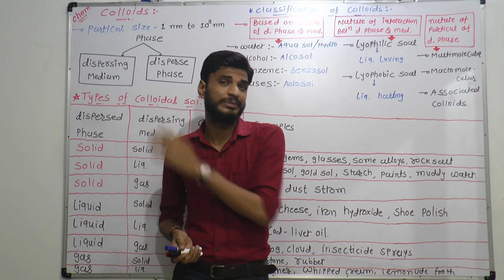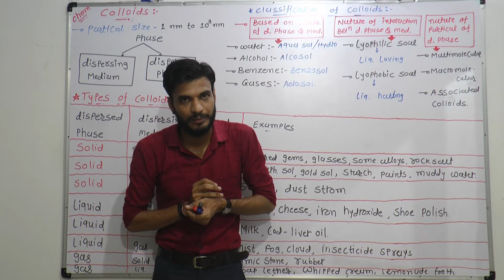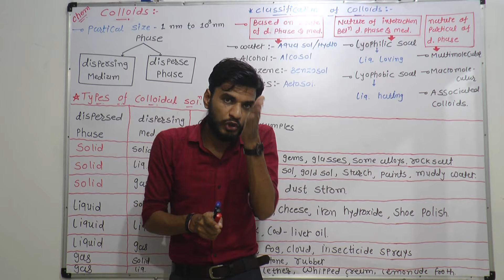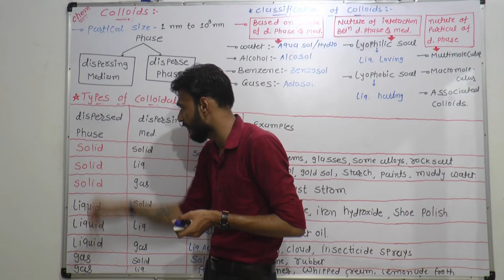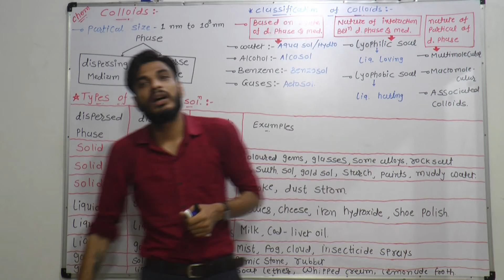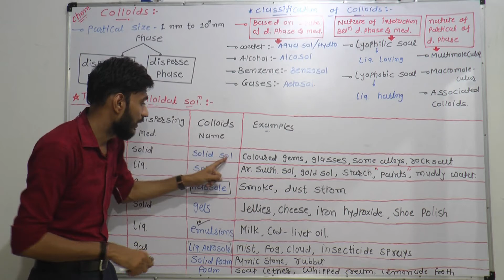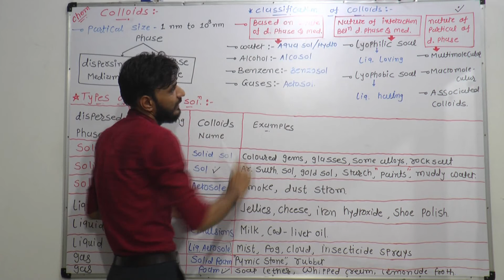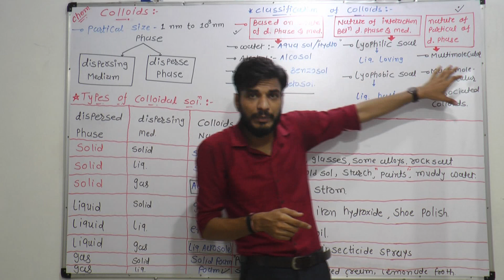LECTURE-8 ll COLLOIDS ll TYPES OF COLLOIDS ll SURFACE CHEMISTRY